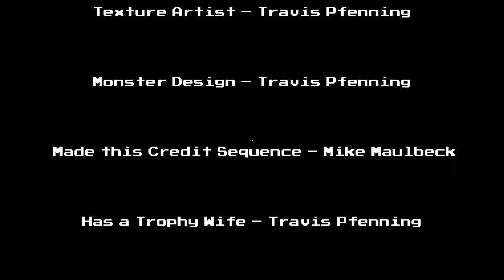A Shyguy Short - Paranautical Activity - Trident Only!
In this short I complete the last level with just the trident!

Previous Episode -
Next episode -